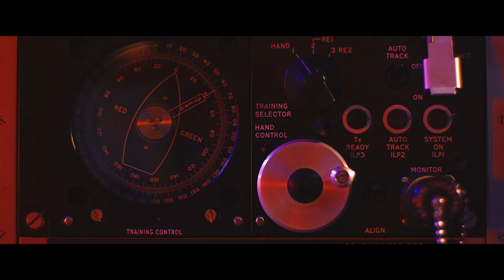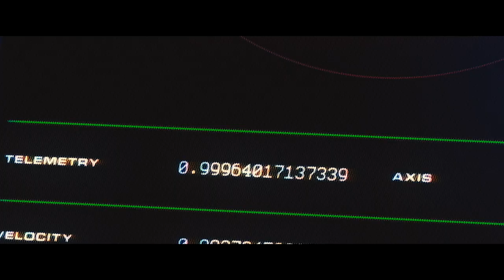Aidan Knight - What Light (Never Goes Dim) [Official Video]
From the album Each Other

Director: Ft. Langley
Cinematography: OPD Brooks
Producer/VFX: William Wilkinson
Colorist: Josh Bohoskey @ The Mill
Doubles: Benni Räuber, Sam Merritt
Production Assistants: Rowan Mackenzie, Tim Wilkinson
Set Photographer: Aidan Hornsby
Underwater Cinematography: Dennis Agua